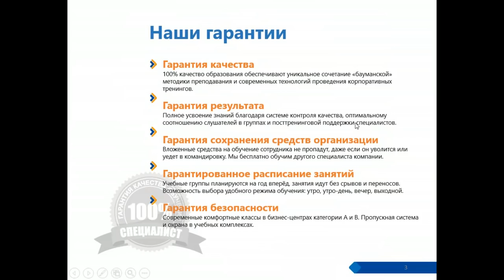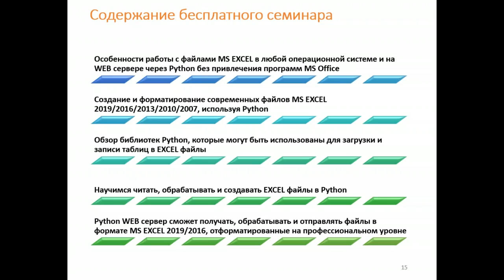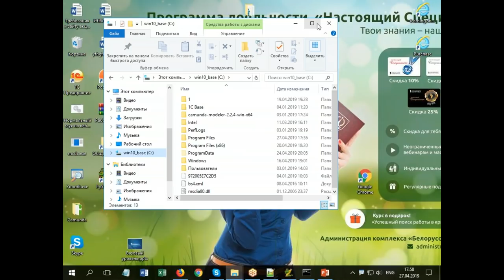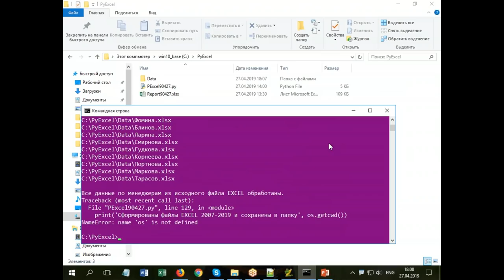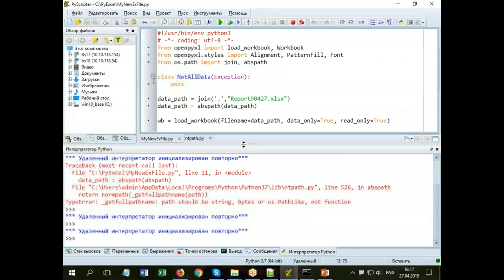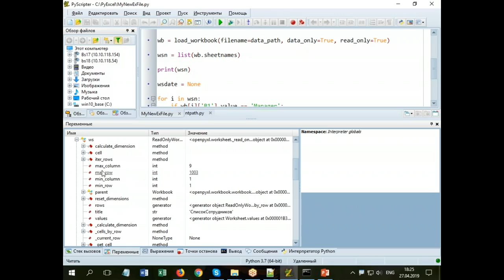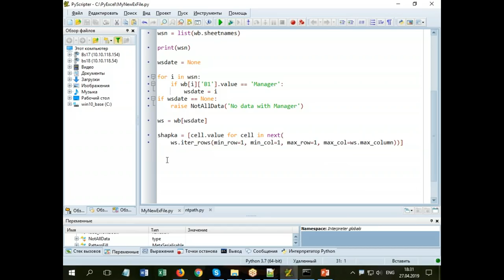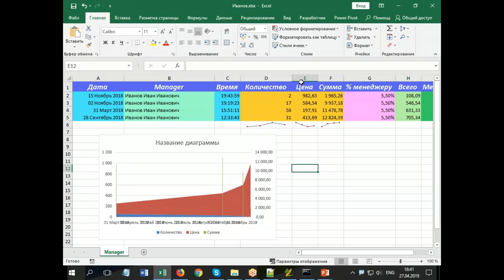Использование Python для чтения, обработки, создания и форматирования файлов Excel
Умение читать и создавать Excel-файлы в Python непосредственно на сервере существенно расширит функционал фреймворков веб-приложений (например, Django), которые написаны на Python. Это позволит веб-серверу получать, обрабатывать и отправлять пользователям сайта файлы в привычном формате MS Excel 2019/2016, отформатированные на профессиональном уровне.

Вы узнаете, как извлекать информацию из файлов Excel, работать с ними в любой ОС, создавать и форматировать EXCEL-файлы, используя исключительно базовый функционал библиотек Python, без привлечения программ MS Office.

Вы познакомитесь с обзором библиотек Python, которые могут быть использованы для загрузки и записи таблиц в файлы и научитесь работать с такими библиотеками.

Приглашаем вас на курсы Python в учебный центр "Специалист" при МГТУ имени Баумана:

Программирование на языке Python. Уровень 1. Базовый курс
Программирование на языке Python. Уровень 2. Продвинутый курс
Программирование на языке Python. Уровень 3. Разработка веб - приложений в Django